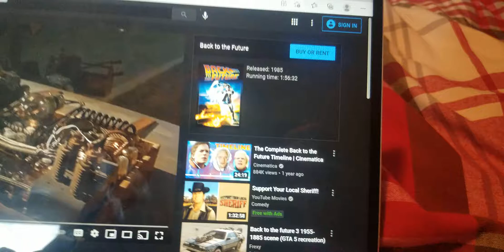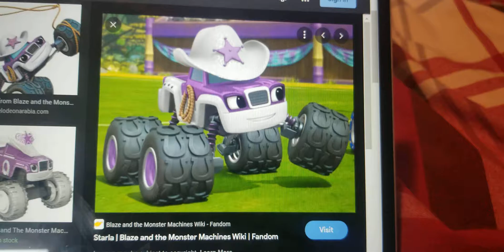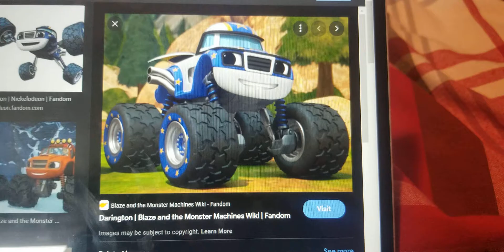Blaze & The Monster Machines Parody Starla Time Travel Back To 1885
Featuring Darington & Starla